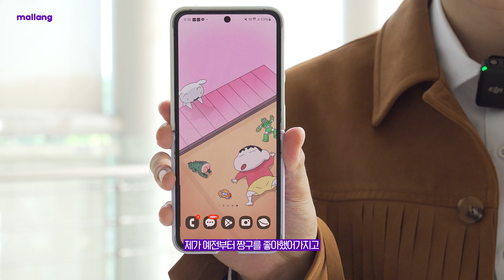듣고 있나 후손들아..? 민트칰킨 준비해줘 [말랑x트롯챔피언]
팬들의 일상을 특별하게!
최애와 함께하는 팬덤 메시지 앱 말랑🔮

말랑에서 송민경, 재하와 직접 대화를 나눠보세요:)
지금 구글 플레이스토어, 애플 앱스토어에서 [말랑] 다운로드!

한 번쯤 궁금했던 질문 대신해드립니다💜
다음은 누구에게 질문..?